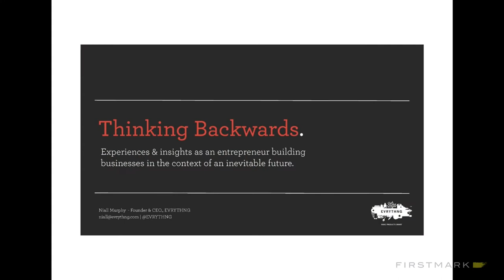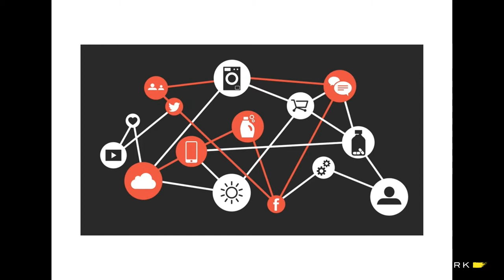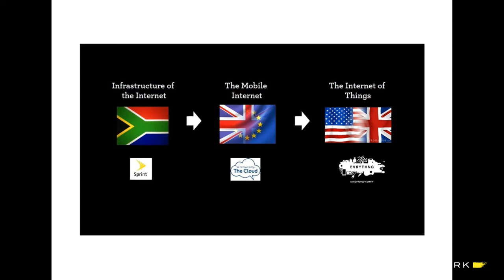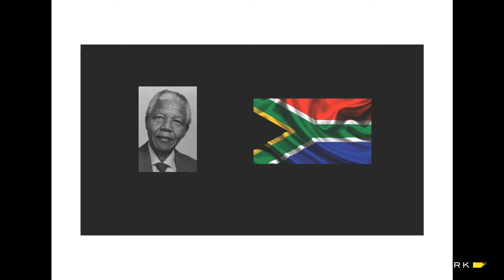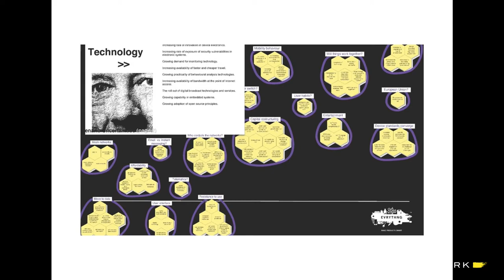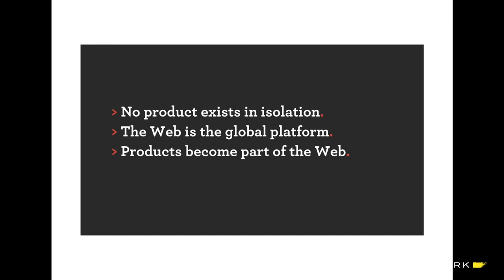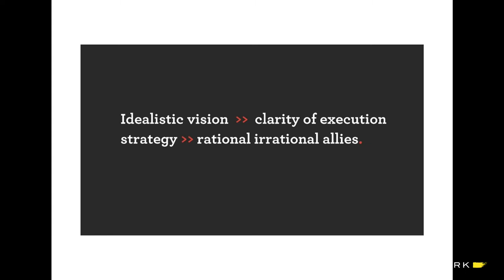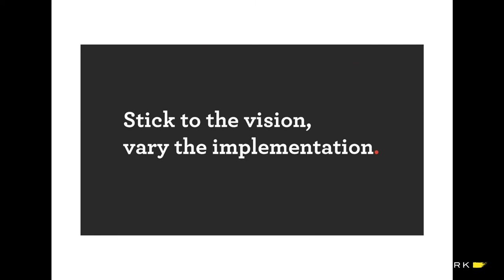Niall Murphy, EVRYTHNG // Thinking Backwards (FirstMark Capital / Hardwired NYC)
Niall Murphy, Founder and CEO of EVRYTHNG, presented at Hardwired NYC in June 2015. He discussed his experiences and insights as an entrepreneur building businesses in the context of an inevitable future.